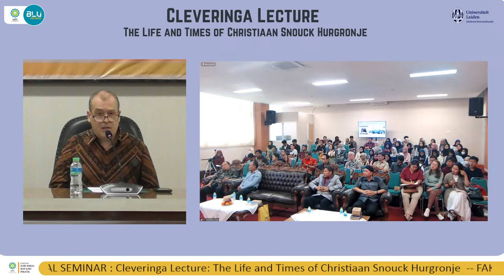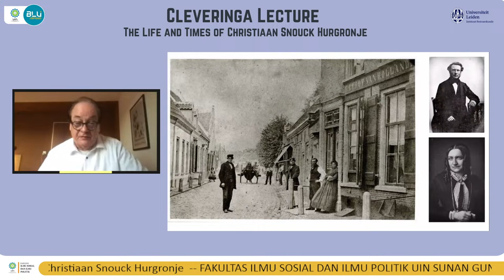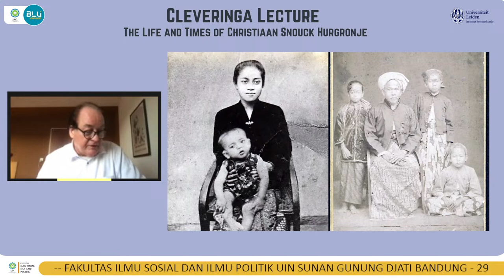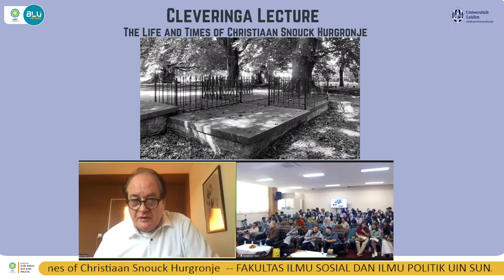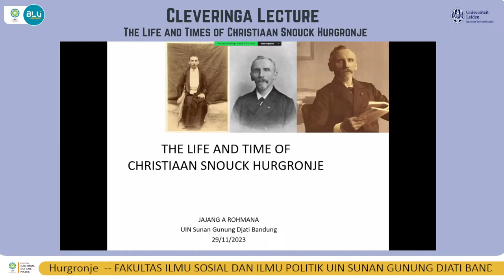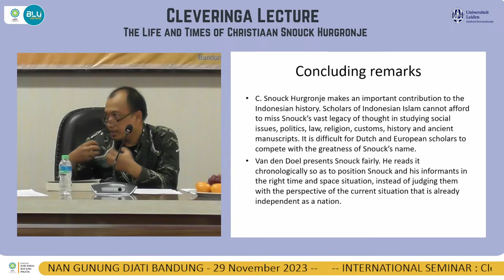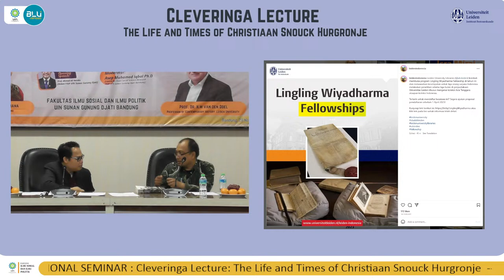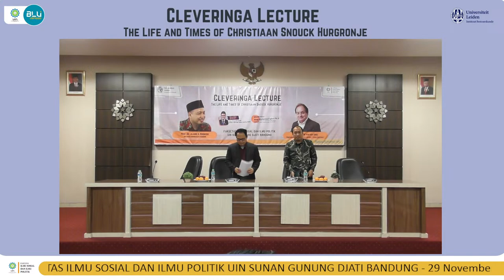Cleveringa Lecture “The Life and Times of Christiaan Snouck Hurgronje”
INTERNATIONAL SEMINAR

Kuliah Umum #7
Leiden University and FISIP UIN Bandung